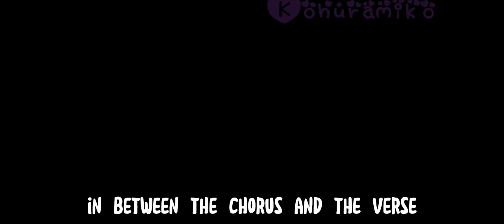°~| DEJA VU |~~| Glmv |~~| Dnf 💙💚 Gacha ft. Karlnapity and other dsmp members |~| Angst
° Welcome to °
° my description °

Hello, im Nane Umaru im a small YouTuber and im very very bad at editing but i hope you enjoyed the vedio

Hii this was so rushed im so sorry 😞
But here's a update, i hope you like it 😔

How your day?
Come here give a hug🫂
YOU DID IT YOU SURVIVE THE DAY
KEEP GOING 💗💗